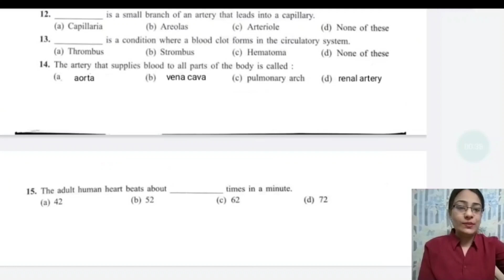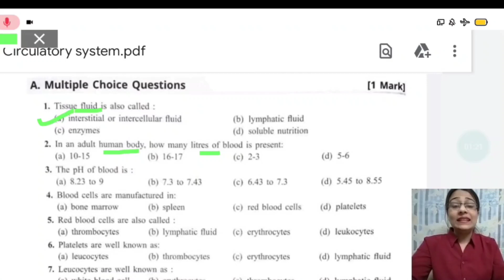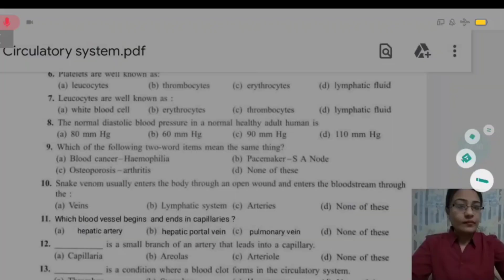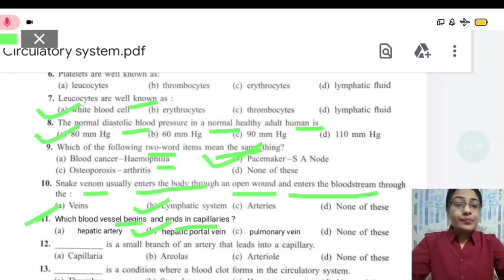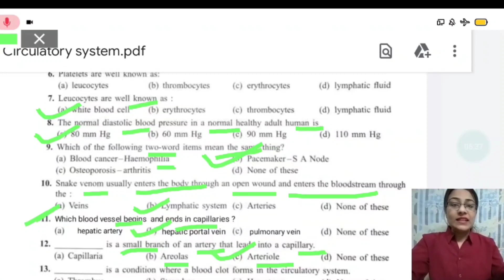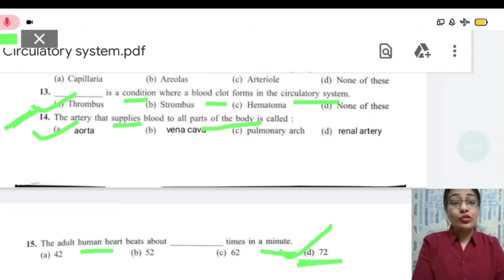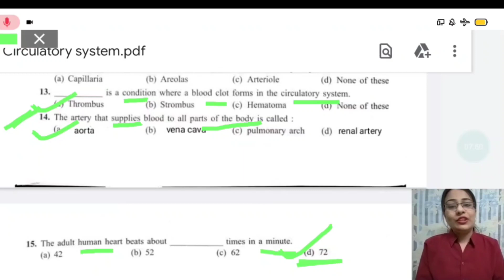MCQ Type Solved Questions of Circulatory System|Class-10 ICSE Chemistry Semester-2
Today We are Starting Practising of MCQ Type Solved Questions of "Circulatory System" Which Can Came in your semester-2 Boards Examination

At DG Pathshala, your each topic of biology and chemistry will be clear and learning become easy! All topics of each chapter is explained in a simple way with simple examples experience in daily life! Biology and Chemistry is around us all we have to think and imagine things! So let's make learning easy!

If u find any doubt or query in any topic or in any part of the topic, don't hesitate in asking! U are free to ask it in comment session! I will try to solve your problem!

You can search me on Instagram.